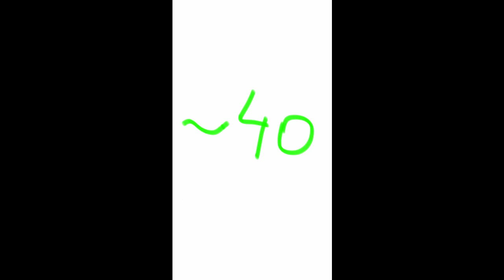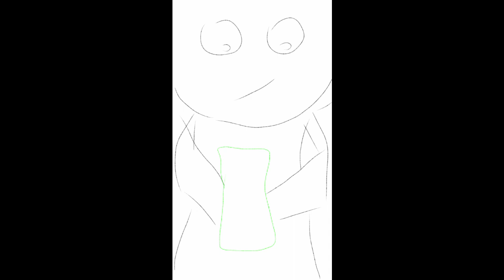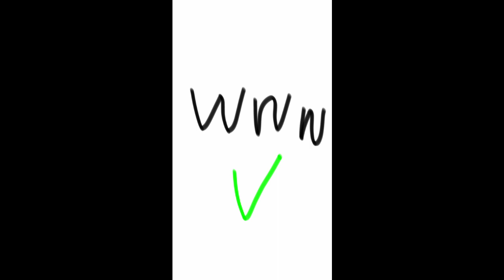Rzecz o muchach